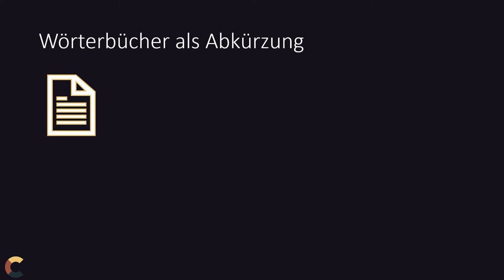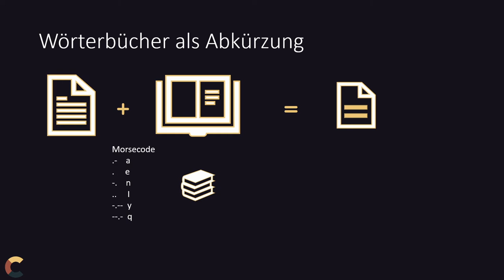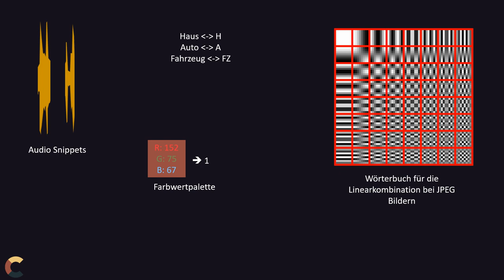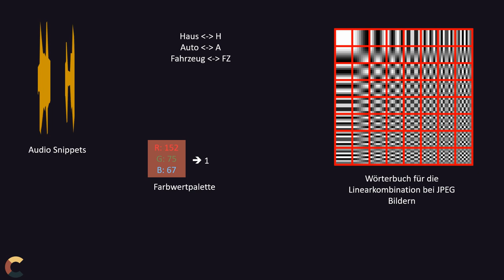Komprimieren Teil 2 - Verlustfrei mit Wörterbüchern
Bei der Kompression geht es natürlich um Geschwindigkeit, Speicherplatzersparnis und möglichst wenig Qualität oder Informationen zu verlieren.
Dieses Video zeigt die Idee hinter der verlustfreien Komprimierung mit Wörterbüchern.